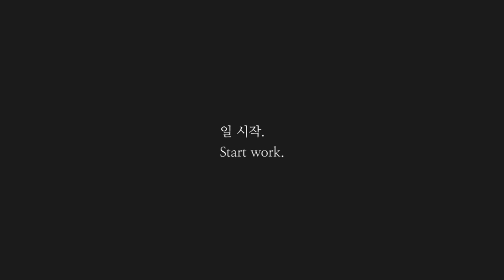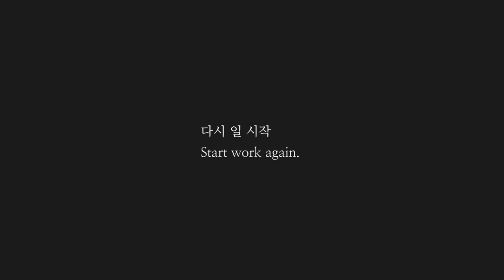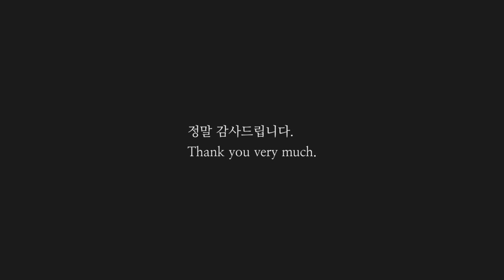[CAFE VLOG] [ENG] [ASMR] | 카페브이로그 | 개인카페 | 음료제조 | 백색소음 | white noise | 2만명 감사합니다!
어느덧 구독자가 2만 명을 넘었네요.

구독자 1만 명을 기념하여 진행하는 Q&A는 거의 마무리가 되어가고 있어요.

잘하고 싶은 마음이 크다 보니 만드는데 시간이 좀 걸리네요.

오늘도 좋은 하루 보내시고. 힐링 되셨으면 좋겠습니다.

Thank you for your love and interest!

I want to do well, so it takes some time to make it.

Have a good day and I hope you get refreshed.

[ Address ]
1호점: 제주시 인다9길 29 위더스,트래블 카페
With us travel, 29, Inda 9-gil, Jeju City

2호점: 제주시 중앙로 5길 4 위터스, 트래블 칠성점
With us, travel, 4, Jungang-ro 5-gil, Jeju City